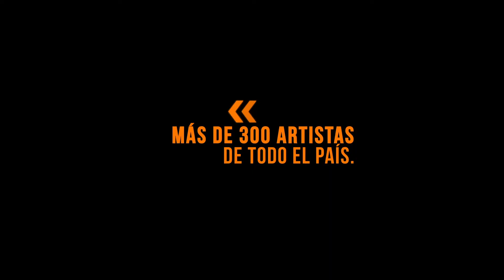CULTURA ARGENTINA EN CASA - Vilma Ramona Yapura - Catamarca